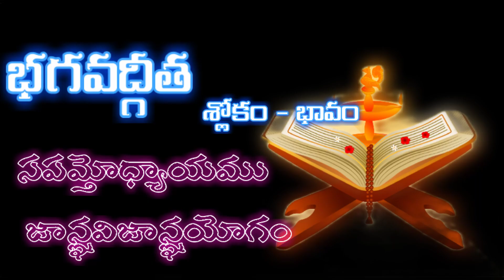Bhagavad Gita 7.7|| Shloka Telugu meaning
భగవద్గీత లోని 18 అధ్యాయములు క్రింది విధంగా ఉన్నాయి:

ప్రథమోఽధ్యాయః – అర్జునవిషాదయోగః
ద్వితీయోఽధ్యాయః – సాంఖ్యయోగః
తృతీయోఽధ్యాయః – కర్మయోగః
చతుర్థోఽధ్యాయః – జ్ఞానయోగః
పంచమోఽధ్యాయః – సన్న్యాసయోగః
షష్ఠోఽధ్యాయః – ధ్యానయోగః
సప్తమోఽధ్యాయః – జ్ఞానవిజ్ఞానయోగః
అష్టమోఽధ్యాయః – అక్షరబ్రహ్మయోగః
నవమోఽధ్యాయః – రాజవిద్యా రాజగుహ్యయోగః
దశమోఽధ్యాయః – విభూతియోగః
ఏకాదశోఽధ్యాయః – విశ్వరూపదర్శనయోగః
ద్వాదశోఽధ్యాయః – భక్తియోగః
త్రయోదశోఽధ్యాయః – క్షేత్రక్షేత్రజ్ఞవిభాగయోగః
చతుర్దశోఽధ్యాయః – గుణత్రయవిభాగయోగః
పంచదశోఽధ్యాయః – పురుషోత్తమయోగః
షోడశోఽధ్యాయః – దైవాసురసంపద్విభాగయోగః
సప్తదశోఽధ్యాయః – శ్రద్ధాత్రయవిభాగయోగః
అష్టాదశోఽధ్యాయః – మోక్షసన్న్యాసయోగః
Bhagavad Gita In Telugu భగవద్గీత ఆవిర్భవించిన రోజైన మార్గశిర శుక్ల ఏకాదశిని గీతా జయంతిగా జరుపుకుంటారు. భగవద్గీత పూజించడానికో, పఠించడానికో నిర్దేశించింది మాత్రమే కాదు.. మనిషిగా బతకడానికి కావాల్సిన సూత్రాలు అందించిన గ్రంధం.